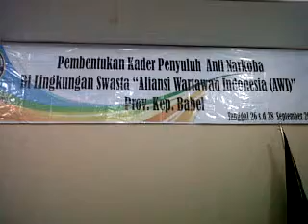PEMBENTUKAN KADER PENYULUH ANTI NARKOBA DILINGKUNGAN SWASTA "ALIANSI WARTAWAN INDONESIA...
Powered by Telkomsel BlackBerry®